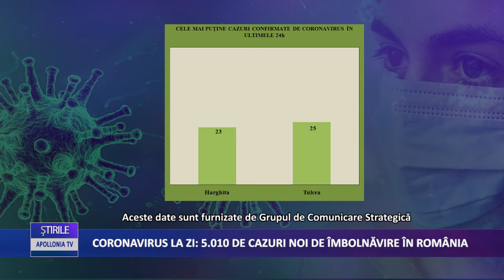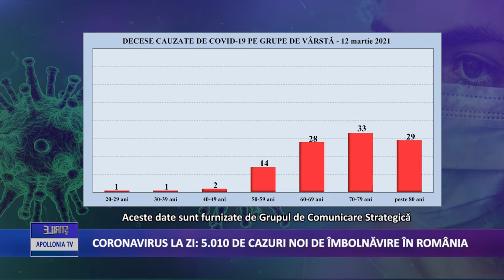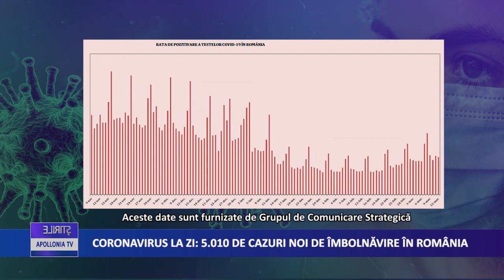Coronavirus 12 martie: 5.010 cazuri noi de îmbolnăvire în România